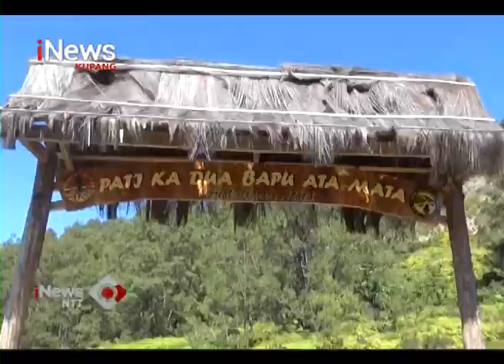iNews NTT - Gubernur Viktor Ikuti Ritual Adat pada Festival Danau Kelimutu